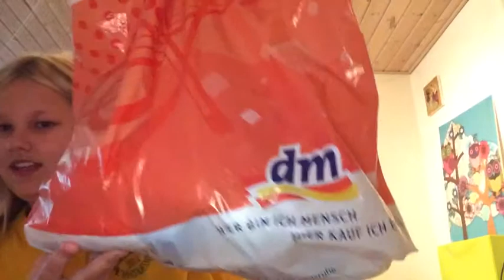Haul (Flensburg)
Hun laver nogle virkelig god videoer det var hende der fik mig til at starte her på youtube